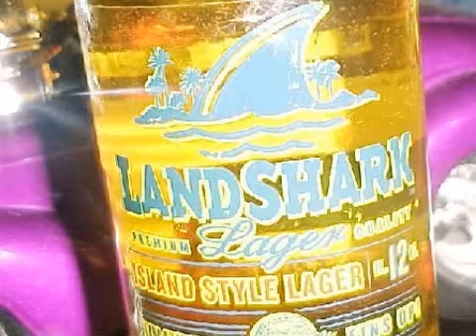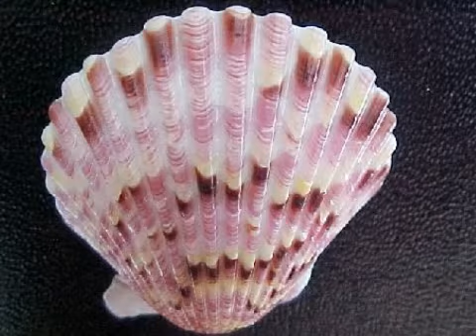LB SHELLS AND FACE SHELLS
LB SHELLS AND FACE SHELLS (WELL THE LAST ONE IS NOT QUITE A FACE SHELL)